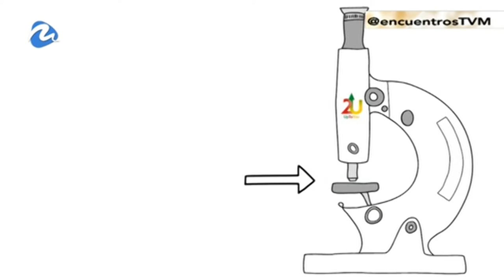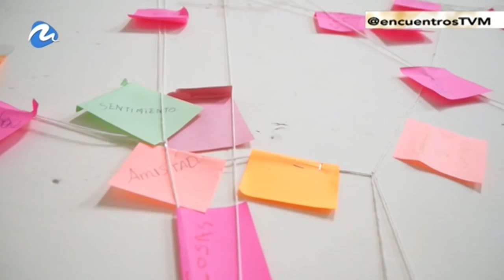UpToYou: educación emocional para el crecimiento personal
Así es UpToYou, el programa de educación emocional dirigido por el sacerdote escolapio José Víctor Orón. En el programa de TV Mediterráneo 'Encuentros' lo damos a conocer. Emitido el 4-2-2017.